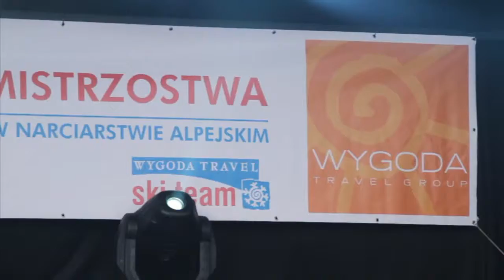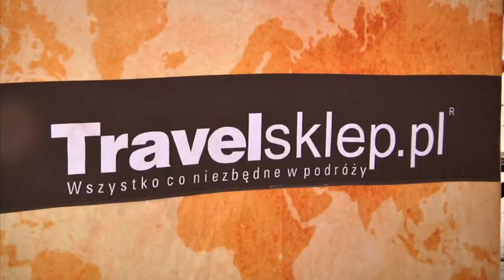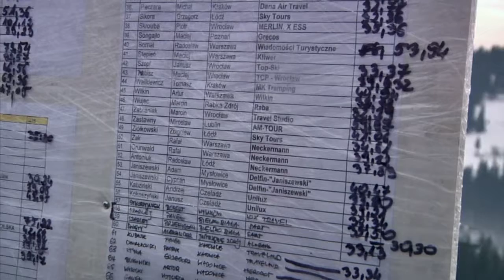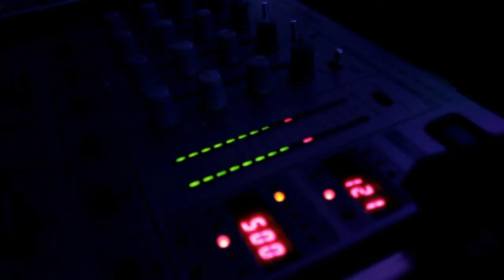WTG Winter trailer old new office